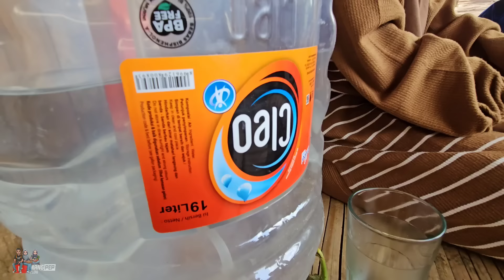SETELAH LEBARAN.. MASAK NASI LIWET REQUEST DARI AYAH MERTUA | MANGPEP VLOG